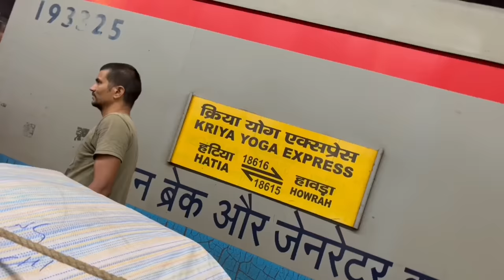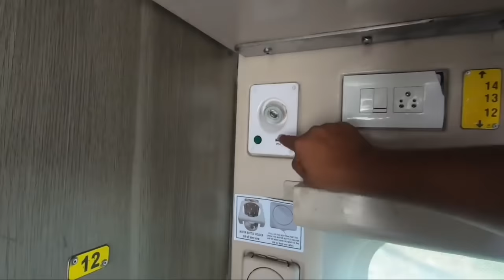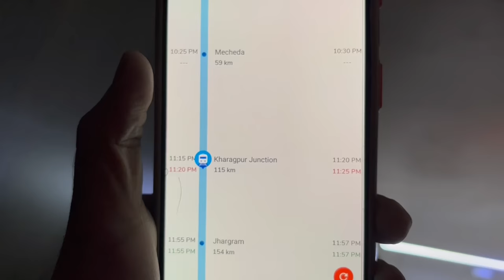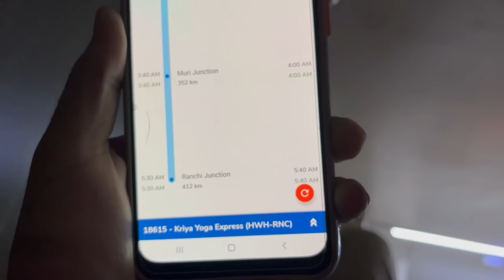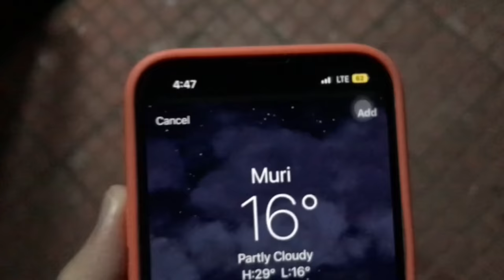Journey in New 3E AC ECONOMY COACH of Indian Railways | 3rd Ac Train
In this video you will see travelling from Howrah to Ranchi in Kriya Yoga Express 3E Coach.

Hope you like the video, and if you enjoyed it for what so ever reason,

DONGEOVANIS